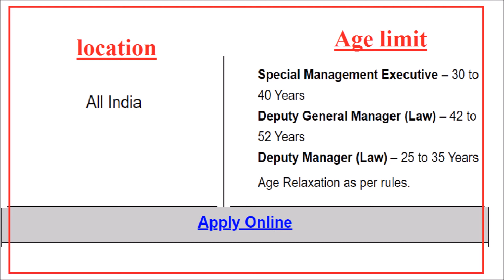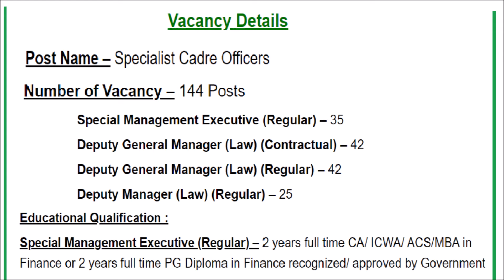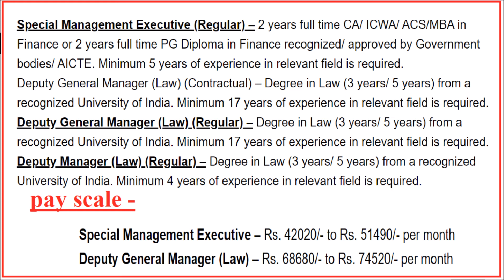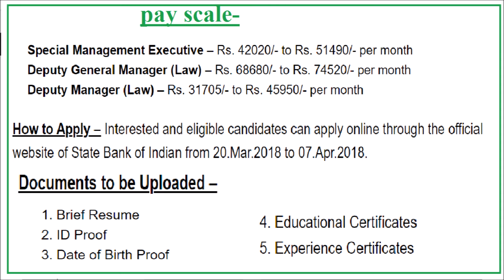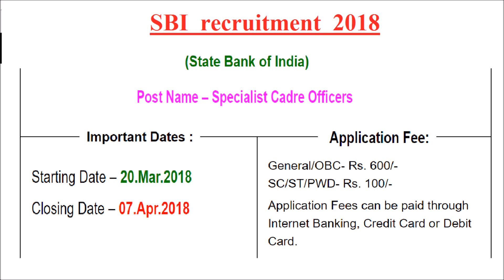SBI recruitment 2018 पदों पर बैंक ने निकाली भर्तियां, पदों के लिए करें आवेदन apply now!!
SBI SO Recruitment 2018
 पदों पर बैंक ने निकाली भर्तियां, ऐसे करें आवेदन. इन पदों के लिए योग्यता का पैमाना अलग-अलग है
Post Name – Deputy Manager Law, Special Management Executive, Deputy General Manager Law
IMPORTANT DATES

APPLICATION FEE
• General/OBC– Rs.600/-

• SC/ST/PH – Rs.100/-

• Fee can be paid online through credit card or debit card or internet banking

JOB LOCATION
All India

AGE LIMIT
Deputy Manager Law– 25-35 years

Special Management Executive– 30-40 years

Deputy General Manager Law– 42-52 years

Vacancy Details for SBI SO Recruitment 2018

Category  wise Vacancy-

Deputy Manager Law– 82 posts (General-42, SC-12, ST-06, OBC-22)

Special Management Executive– 35 posts (General- 19, SC-05, ST-02,OBC-09)

Deputy General Manager Law– 02 posts (General-02, SC-00, ST-00, OBC-00)

Pay Scale- Rs.31705-Rs.45950/- per month

Educational Qualification-

Deputy Manager Law–  Degree in Law (3 years/5 years) with 04 years of experience as Advocate

Special Management Executive– CA/ICWA/ACS/ MBA Finance or 02 years PG Diploma in Finance with minimum 05 years of experience in Management /Supervisory Role

Deputy General Manager Law– Degree in Law (3 years/5 years) with 17 years of experience as Advocate

How to Apply for SBI SO Recruitment 2018 – Interested candidates may apply online through the official website of SBI or through the Online Application Link available at the Important Links section below.
The last date for online application is 07-April-2018

Documents to be uploaded–  Upload the following documents at the time of online application

i) Brief Resume

ii) ID Proof

iii) Proof of Date of Birth

iv) Educational Certificates and Mark Sheets

v) Experience Certificate

vi) E Receipt fopr Fee Payment

vii) PWD Certificate

viii) Form 16 as on 31-March-2018

ix) Recent Photograph

x) Signature

Mode of Selection for SBI SO Recruitment 2018-

Written Test, Interview for Deputy Manager post

and

Shortlisting and Interview for other posts.

For more details regarding SBI SO Recruitment 2018, check the official notification